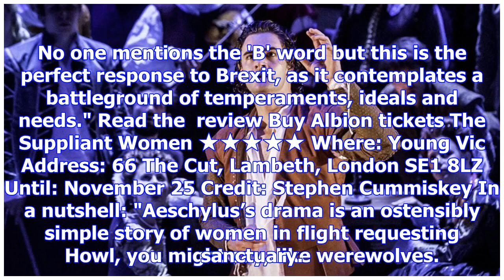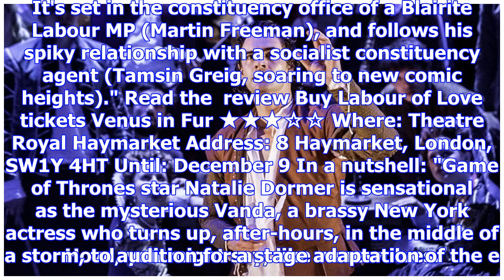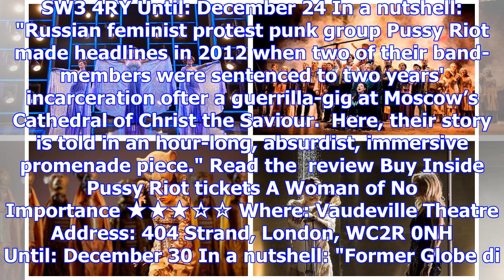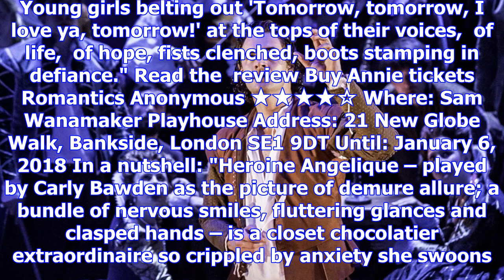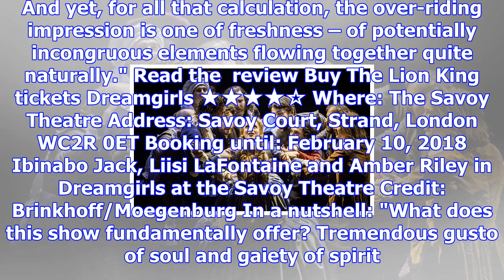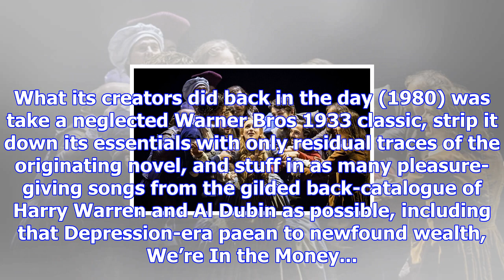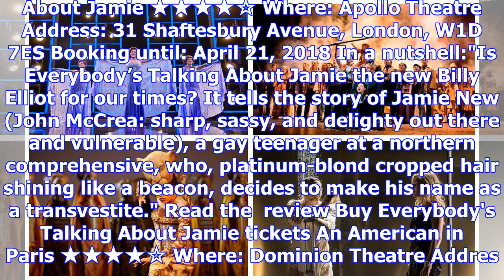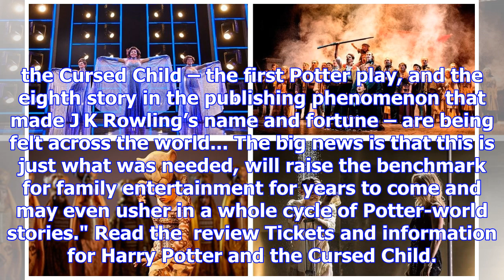London theatre: the best plays and shows on now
From Harry Potter and the Cursed Child to Motown the Musical, this is our regularly updated guide to...